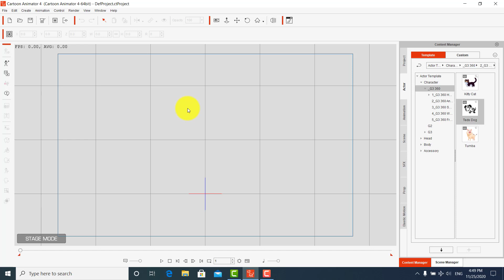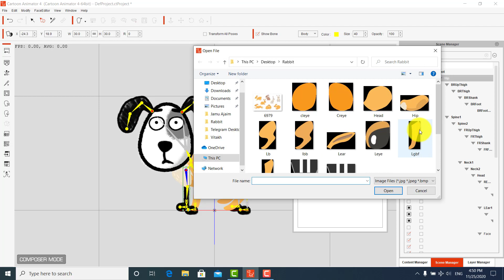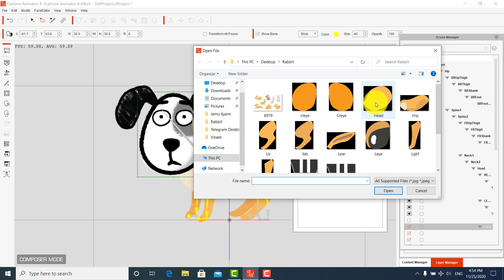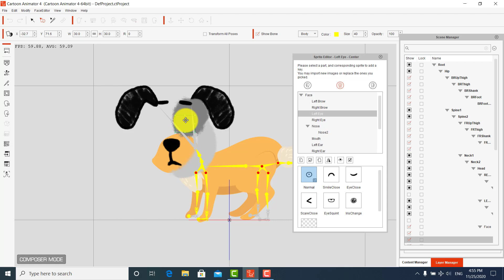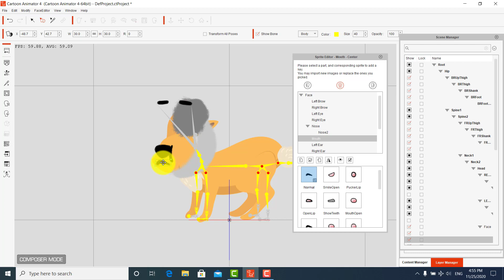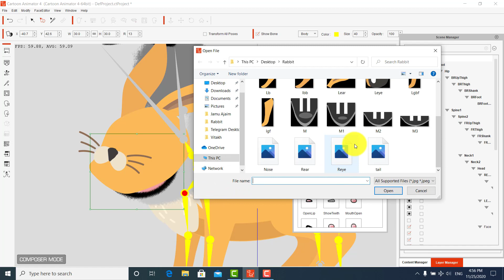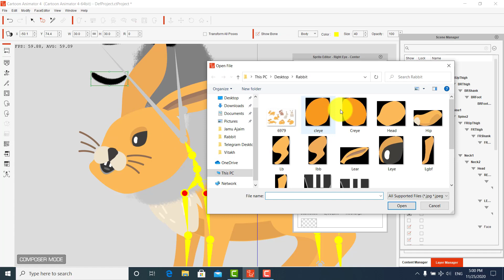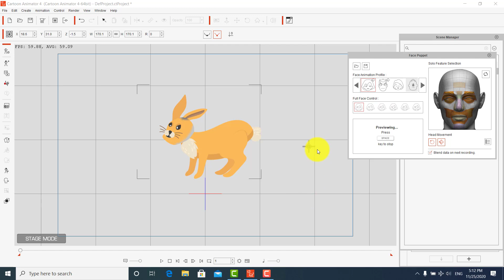How to Create Character Rabbit in Cartoon Animator 4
Hi everyone this video i want to show you about " How to Create Character Rabbit in Cartoon Animator 4 "  in Cartoon Animator 4 in Cartoon animator 4.